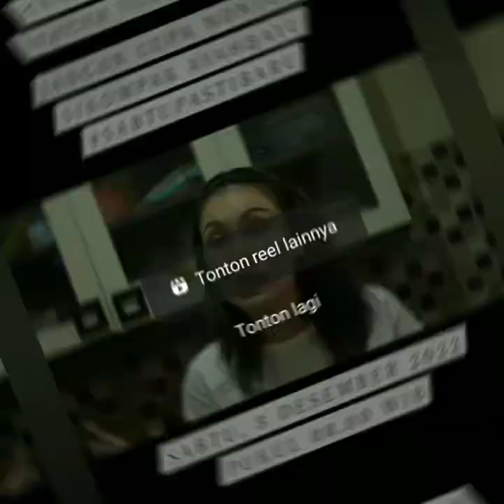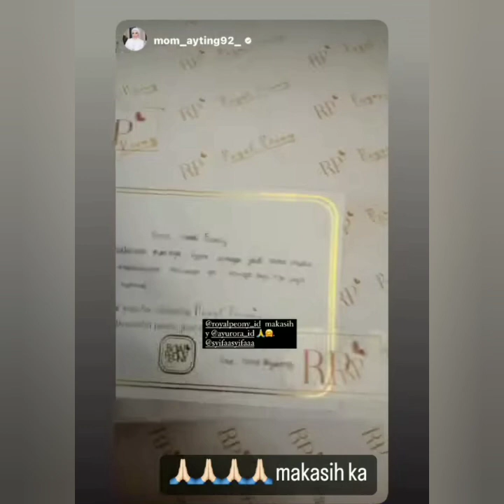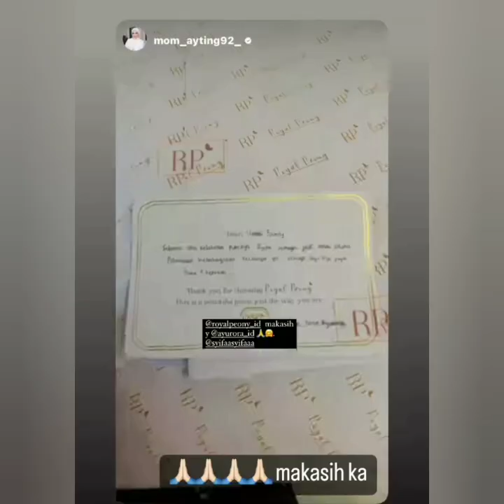TIGA KABAR TERBARU AYU TT HADIR DI DUA ACARA..